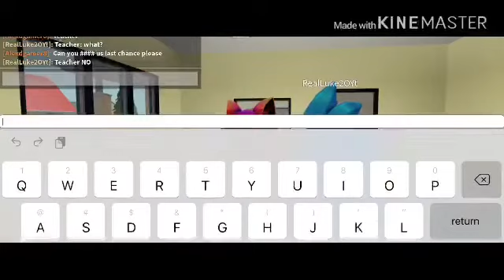Alex: The Greatest Movie 2 2/30